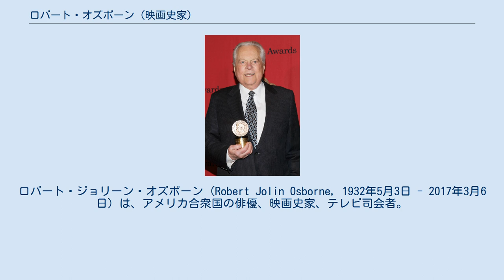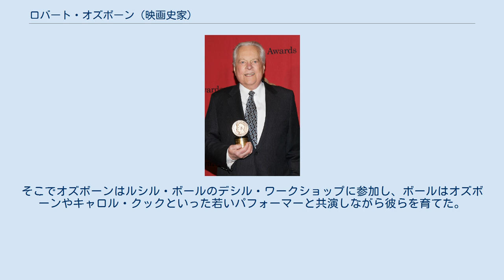ロバート・オズボーン (映画史家)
ロバート・ジョリーン・オズボーン (Robert Jolin Osborne, 1932年5月3日 - 2017年3月6日) は、アメリカ合衆国の俳優、映画史家、テレビ司会者。
ケーブルチャンネルの「ターナー・クラシック・ムービーズ」の司会者としてよく知られた。
それ以前にはザ・ムービー・チャンネルの司会を務めた。
またハリウッド・リポーター誌のコラムニストでもあった。
オズボーンはアカデミー賞の公式史も執筆しており、初版は1988年に出版され、最近では2013年に改訂されている。
 オズボーンは1932年5月3日にワシントン州コルファクスの小さな町で生まれた。
父親は公立学校の教師であったロバート・ユージーン・オズボーン、母親はヘイゼル・アイダ（旧姓ジョリーン）であった。
オズボーンはワシントン大学でジャーナリズムを学んだ。
 オズボーンはデジ・アーナズとルシル・ボールが創立したデシル・スタジオの契約俳優としてその経歴を始めた。
そこでオズボーンはルシル・ボールのデシル・ワークショップに参加し、ボールはオズボーンやキャロル・クックといった若いパフォーマーと共演しながら彼らを育てた。
 Notes